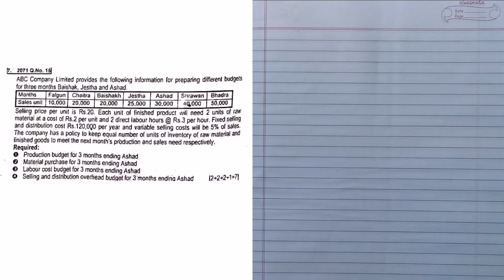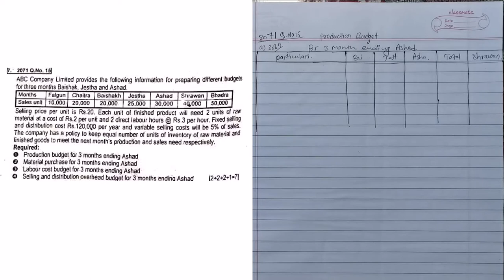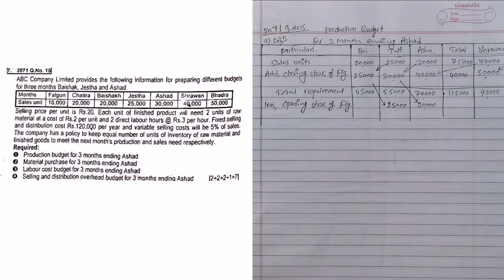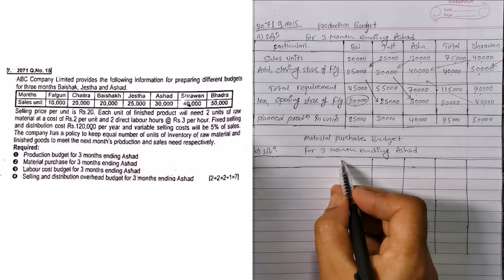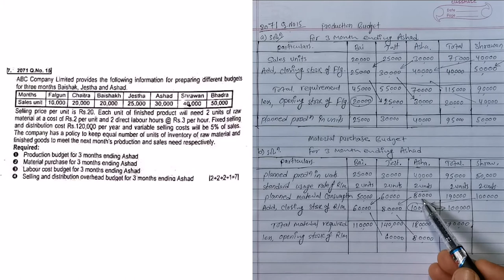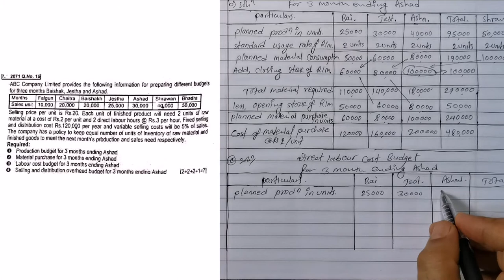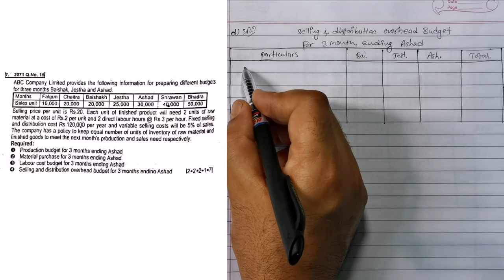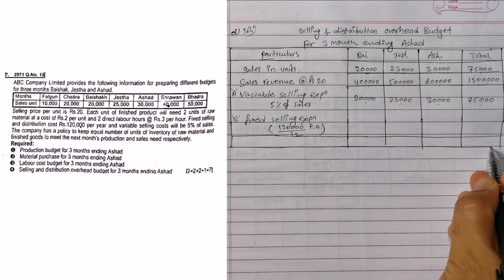MBS 2nd SEMESTER BBS 4th year BBS 2nd YEAR (MASTER BUDGET) Part 5